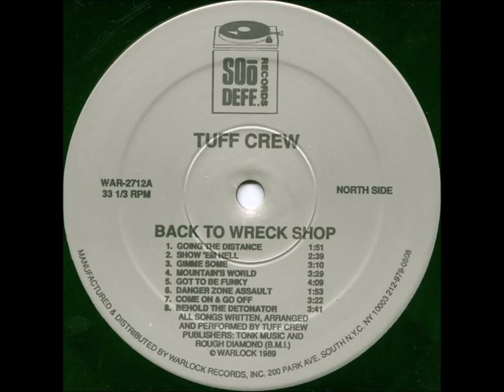Tuff Crew_Back To Wreck Shop (Album) 1989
00:00 01-Going The Distance
01:53 02-Show 'Em Hell
04:36 03-Gimmie Some
07:50 04-Mountain's World
11:26 05-Got To Be Funky
15:44 06-Danger Zone Assault
17:33 07-Come On & Go Off
21:03 08-Behold The Detonator
24:50 09-She Rides The Pony
27:17 10-What You Don't Know
31:09 11-Nut
34:32 12-Soul Food
37:17 13-Down With The Program
41:22 14-Wreck Shop
45:23 15-My Parta Town (Remix)

TUFF CREW
Pennsylvania-based rappers Tuff Crew comprised Ice Dog, L.A. Kid, Monty G, Tone Love and DJ Too Tuff, debuting in 1988 with the Warlock Records release Danger Zone. Back to the Wreck Shop followed a year later, but in the wake of 1991's Still Dangerous Tuff Crew dropped from sight. -- Jason Ankeny

"So damn tough"... listen to the Deuce Ace Detonator, DJ Too Tuff, whittle away at this phrase and you’re probably underground, burrowing at the Earth’s core with Philadelphia’s Tuff Crew band.

The later half of the 80’s saw Philly threatening to transcend the West Coast as New York’s chief rival with the likes of O.G. pioneer Schoolly D, the acknickulous Three Times Dope, and Steady B’s Hilltop Hustlers. Yet, it was the "Kings of the Cuts on Two Turntables"- Champion DJs Jazzy Jeff, Cash Money, and Miz - that caused the most commotion for Philadelphia.Nor were any of the Tuff Crew albums bereft of pinpointed, fervent scratching. On the fairly obscure Soo Def label, the Tuff Crew had to share liners with the Krown Rulers back in ’87.

After the R-9esque "Techno Tuff," the quintet’s hallmark ruggedness was defined in ’88 via a dope tongue in cheek joint entitled "My Part of Town." With seismic implications, this notorious jam set the precedent for 89’s Back to Wreck Shop on Warlock Records.

Though "My Part of Town" does-and still does-firmly plant a skillfully aimed boot up your butt, the 15+ cuts on Back to Wreck Shop are pure "so leave my mic alone" Hip-Hop. Overlord Ice Dog’s eerily stoic, monotone style orders chills down MC spines like Orson Welles on radio. LA Kid the Lyrical Auditor and Tone Love the Teacher serve equally skilled time on cuts like "Show Em Hell," "Back to Wreck Shop," "Mountains World," and "What You Don’t Know." "Gimme Some" is a low ended ode to Miami.

On the DJ cut, "Behold the Detonator," the Deuce Ace breaks the PE air raid down like a ’74 Pacer on I-95 in 5:34 traffic. However, this album is about mic control - is there anything else? ‘Cause these kids certainly didn’t need (nor did they have) that MTV thematic montage crap to drop the goods on the only audience that matters. Now you know! (Oh yeah, after their break up, Ice Dog returned with some other kids on Still Dangerous.) - Dave Tomkins (Source: globaldarkness.com)

Tuff Crew

Profile:
The Tuff Crew, composed of LA Kid, Ice Dog, Tone Love, Monty G, and DJ Too Tuff, is a hip hop group from Philadelphia, Pennsylvania, dubbed "Philly's first Rap Supergroup" by Wax Poetics Magazine. They released four albums. Their debut LP included production by the Ultramagnetic MCs' Kool Keith and Ced Gee among others, with a style that was bass-heavy with Roland TR-808 drum machine, raw "street" lyrics and aggressive scratch DJing. They performed with Public Enemy, Run-DMC, Biz Markie, Big Daddy Kane, Rob Base and DJ E-Z Rock, LL Cool J, and many others. They toured the U.S.A as the support act for 2Live Crew, and were fan favorites on the groundbreaking Street Beat radio program on Power 99, hosted by Lady B. They were racially-mixed and ethnically diverse, and were regular performers at the After Midnight club in North Philly, once the largest Hip-Hop club in America. Their contemporaries included Dj Jazzy Jeff and the Fresh Prince, Dj Cash Money and Marvelous, Cool C, Schoolly D and Three Times Dope. DJ Too Tuff, a/k/a the Deuce Ace Detonator, is considered a forefather of the Turntablist movement, because of several dynamic DJ tracks on the group's albums. Dj Z-Trip, DJ Shadow and other New School DJs credit DJ Too Tuff for inspiring their style and music. (Source: last.fm)